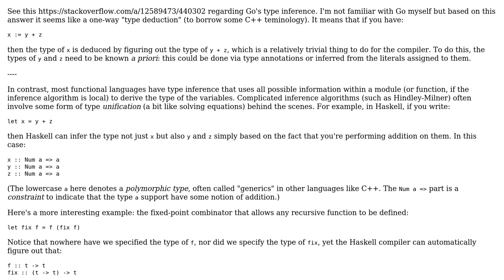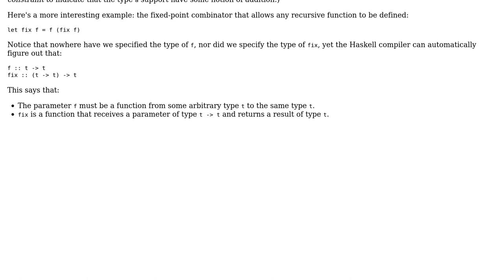Software Engineering: Type inference in Golang/Haskell (2 Solutions!!)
Software Engineering: Type inference in Golang/Haskell

With thanks & praise to God, and with thanks to the many people who have made this project possible! | Content (except music & images) licensed under CC BY-SA | Music | Images & others | With thanks to user Rufflewind user Jorg W Mittag user Giorgio user a3onstorm and the Stack Exchange Network Trademarks are property of their respective owners. You are responsible for your own actions.